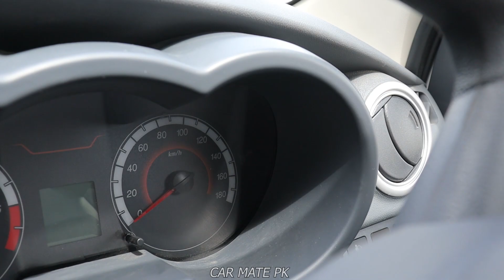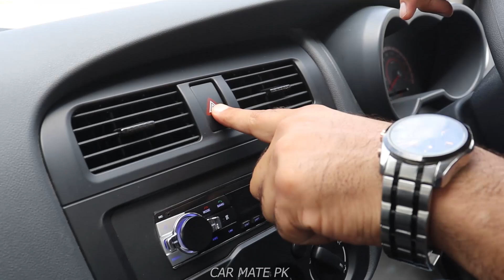Changan M9 Sherpa Pick-Up 1000 Cc Review for 2021 - Better than Ravi???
Car Mate PK is back with yer another car review and this time its the walk around of Changan M9 Sherpa 2021 model. Do let me know if you like the video.
Regards.